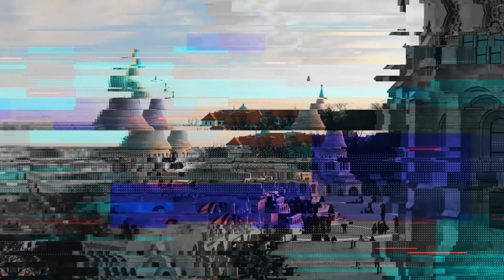Dieses Equipment nutzen wir!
Kann ungewollte Werbung beinhalten.

Noch nicht genug von uns?!